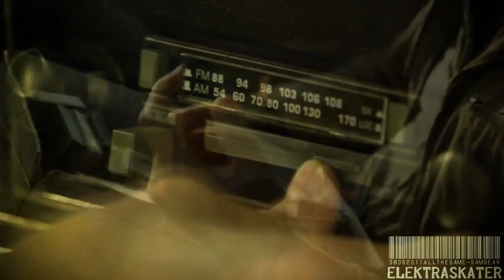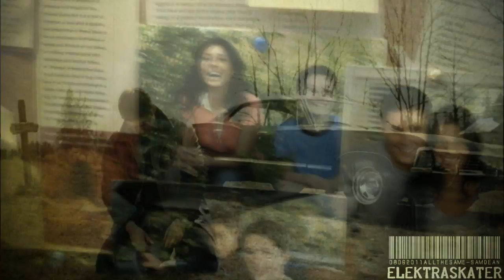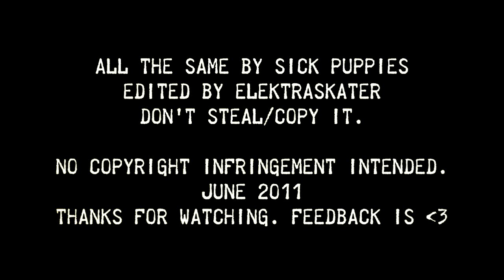Sam & Dean || All the same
[HD PLEASE The Winchesters look so much prettier that way]
Yes! It's me, I'm alive!!
Finally, my university career is over, so now it's time to vid!

I have to say; this season is not my favourite at all -I miss you Kripke, come back, please- but I'm happy with it, because seriously, I can't conceive my life without Supernatural. This show has taken the control over my life.

I never liked Lisa nor Ben, and I really wanted to kill her when she said: "You two have the most unhealthy, tangled up, crazy thing that I've ever seen. And as long as he's in your life you're never gonna be happy."
She was wrong, of course Dean is happy when he's with Sam, they won't be happy without each other. But don't you think, deep down, she spoke the truth? that's kinda the whole point of this video:

I love this song, it fits perfectly with the brothers. It's all about unconditional love, that kind of sick, twisted and tragic love that isn't good at all, it suffocates you but it doesn't matter to you. It doesn't matter how bad it hurts you.
Dean doesn't give a fuck what happens, what Sam does, he will accept his brother the way he is, and Sam will come back to Dean even when he is rude and selfish sometimes.
And that's the magic of the show: despite all the shit between them, Sam & Dean will always end up with each other.

I am a sucker for this kind of relationship, oh angst!

Perfect ending is perfect. The brothers and the Impala on the road forever.

I hope you enjoy it, I'm not very proud of the beginning, but I really like the rest of the vid, specially the last two minutes. To be honest, I think it's my best Sam&Dean video. So yeah, I can finally say I made a S&D video which I am specially proud of!! YAY!

IF YOU'RE STILL READING THIS, I LOVE YOU HAHA!  I just needed to say it, okay?

Any feedback is appreciated, I wanna thank you for all the awesome comments you left me during these months. I've read every one of them, thanks.

Don't copy or steal it. People who do that can't even imagine how hard it is to make a video. Don't do that or God!Cas will kill you.